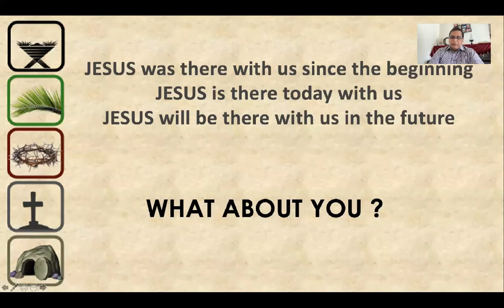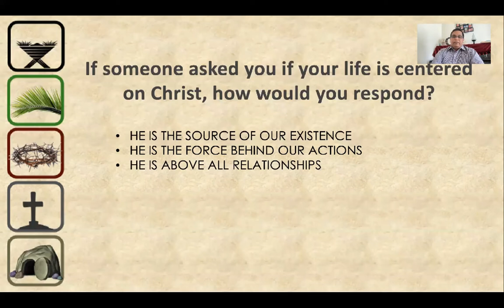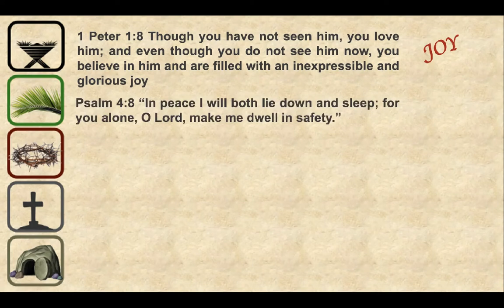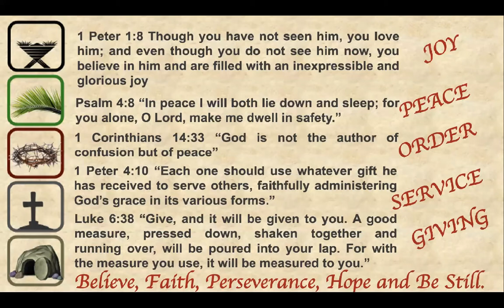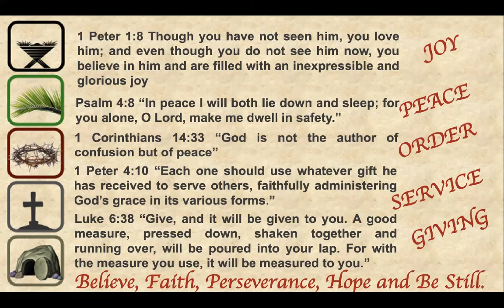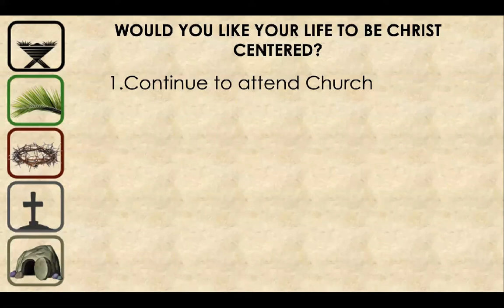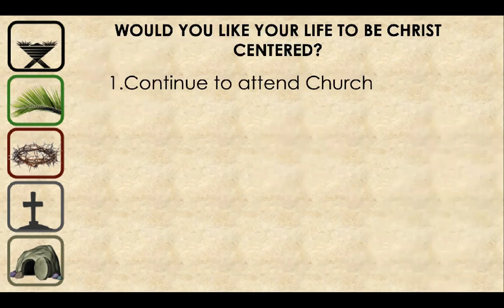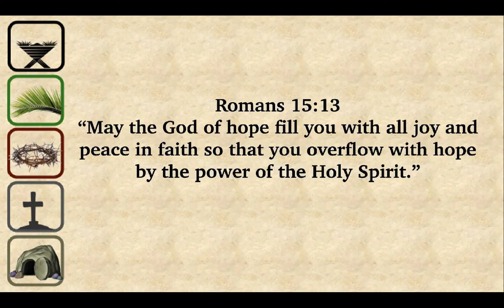JESUS CENTERED LIFE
Speaker : Ps. Ashish A Grey

Ps. Ashish posed a big question to the congregation " what would be your response if someone asked you if you have a Jesus centric life?". Thereafter Ps. Ashish spoke about what it actually means to lead a Christ centric life and encouraged the congregation to continue to move in the right direction.